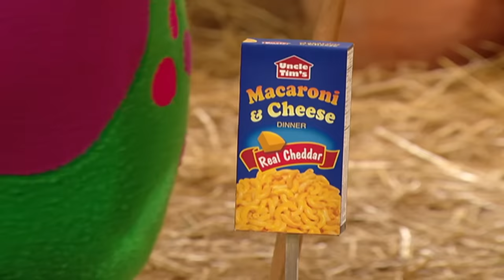Yes Yes Save The Earth | Earth Day Song | Full Episodes | Barney the Dinosaur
Get ready to sing and dance along with catchy tunes like "The Earth is Our Home" and "Colors All Around" in this compilation of episodes about nature and the environment! Join Barney, Baby Bop, BJ, and their friends as they explore the wonders of nature and learn about how to protect our planet. Along the way, they'll learn about the importance of recycling, conserving energy, and taking care of the environment.

With the help of Barney and his friends, you'll discover just how amazing our planet truly is and how we can all work together to keep it healthy and beautiful for generations to come. So, come along on this fun and educational journey with Barney and Friends and let's learn about the wonders of nature and how to protect our environment!

00:00:00 The Big Garden (Season 12 Episode 7a)
00:12:13 The Nature of Things (Season 10 Episode 5b)
00:24:30 Pot Full of Sunshine (Season 10 Episode 8b)
00:36:35 Litterbot (Season 11 Episode 2b)